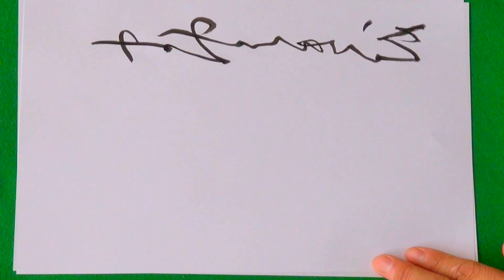書道 奥の細道 21 紅花問屋 教秀 Japan 2012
眉掃きを　俤にして　紅粉の花
mayuhaki o omokage ni shite beni no hana
まゆはきを おもかげにして べにのはな

【訳】紅花を見ていると、まるで古代の人が眉に付けたおしろいをはくとき使った「まゆはき」のことが思い出されます。
【元禄2年(1689年)の夏　芭蕉46歳のときに詠んだ】

The meaning of this haiku
I associate a tool wearing the face powder which a just ancient woman attached to the eyebrows when I watch a dyer's saffron. Basho wrote it at the age of 46 years old in summer of the year 1689.